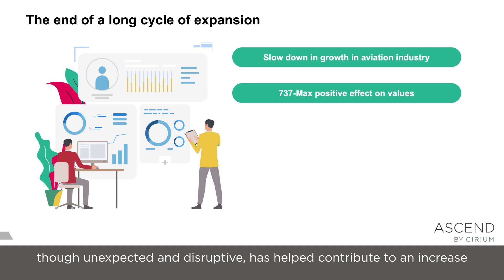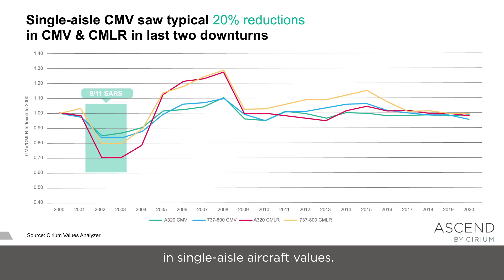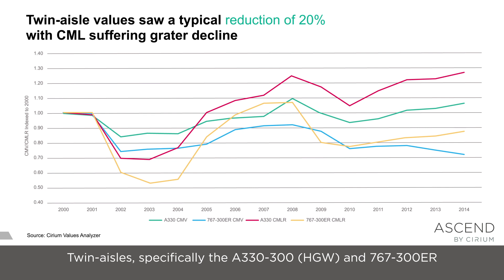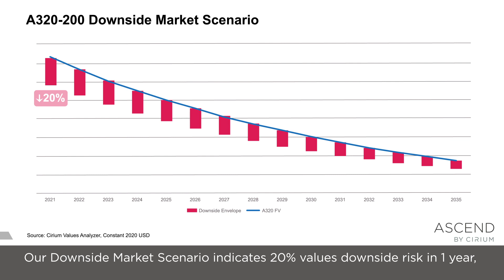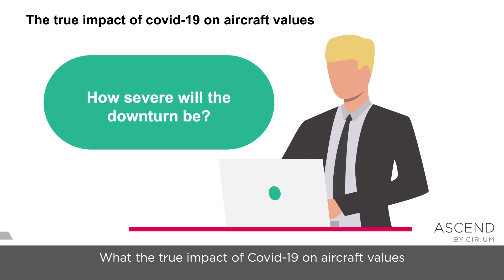Impact of Covid-19 on aircraft values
Michalina Glapa takes a look at historical market data to analyze the impact of Covid-19 in comparison to previous downturns. In addition, she focuses on data for both single aisle and widebody aircraft types and predicts a downside market scenario for the A320-200.